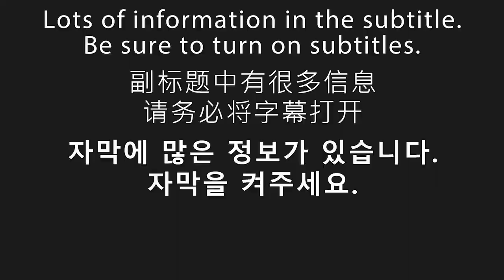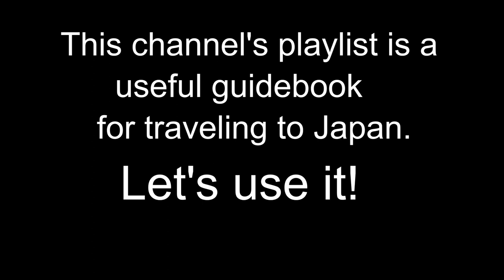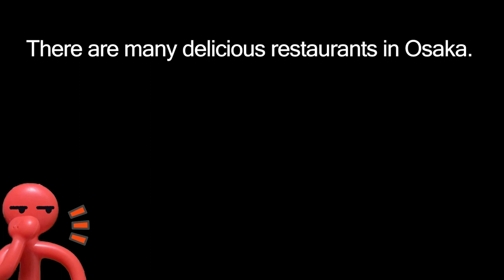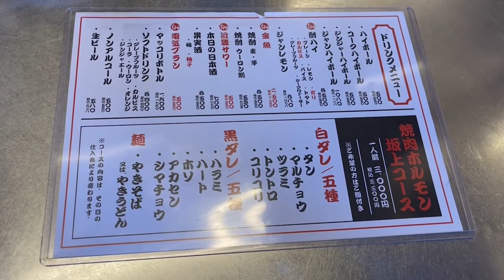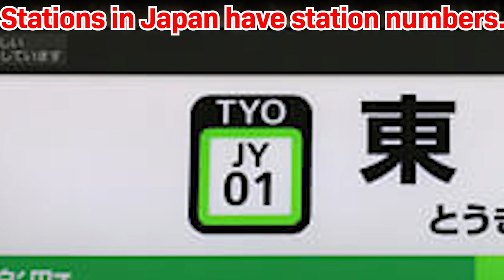With this video, you can eat delicious horumon even if you can't speak Japanese.#139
Let's go to the restaurant using Google Maps !

⭐️The meal price in this video is the price for August 2023
⭐️Prices may increase due to social conditions

We want to help tourists visiting Japan who are having trouble eating delicious Japanese food!!!
By using this video, I think that visitors to Japan can easily eat delicious Japanese food.
Let's eat a lot of really delicious Japanese food in Japan.
A delicious restaurant awaits you!

🤩  It's OK if you can't speak Japanese.  ~SAMURAI-J~ 🤩
The playlist for this channel is a guidebook.